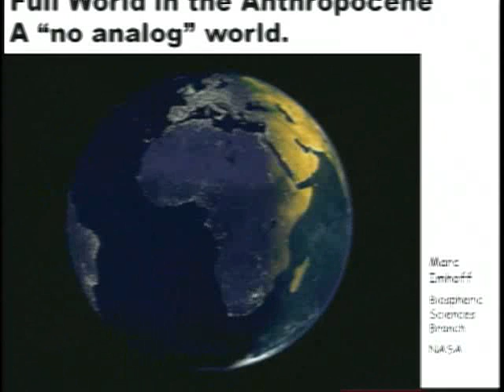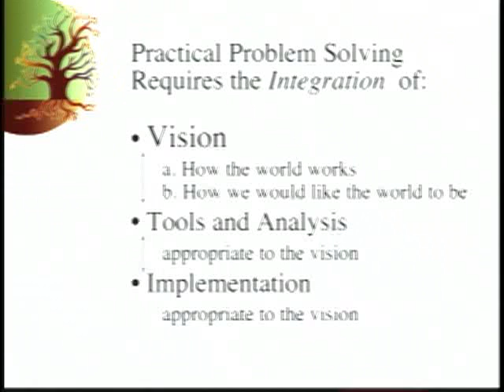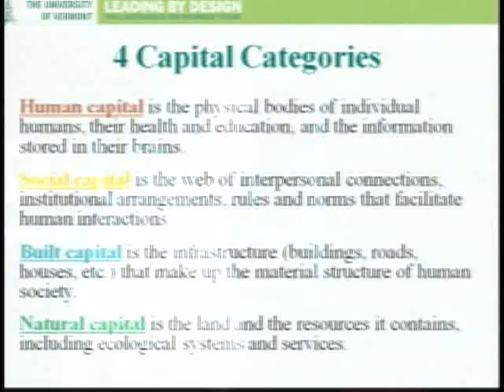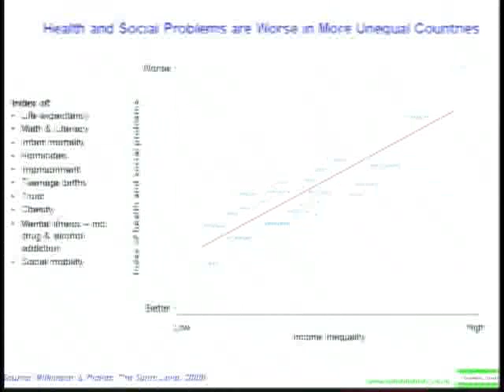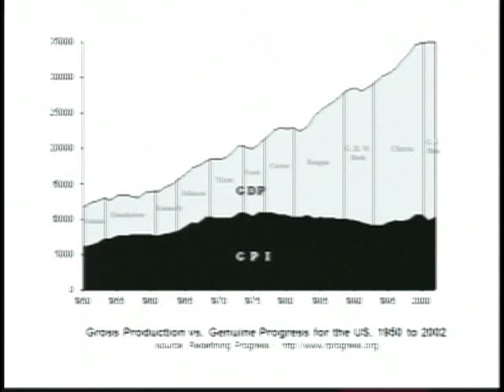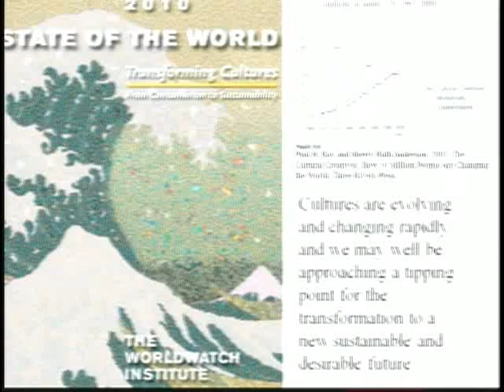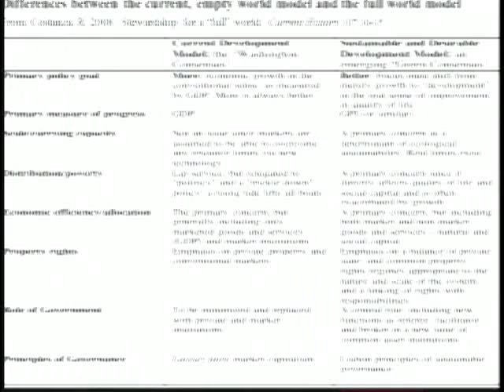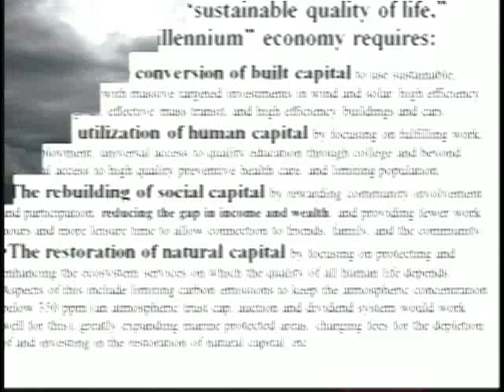TEDxUVM - Robert Costanza - 07/19/10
Robert Costanza is Professor and Director of the Gund Institute for Ecological Economics. Dr. Costanza's research has focused on the interface between ecological and economic systems, particularly at larger temporal and spatial scales. Starting in the fall, he will begin in his new position at Portland State University as Professor and Director at the Center for Sustainable Processes and Practices. He will leave his legacy at UVM, and today will present on ways to create a sustainable and desirable future.